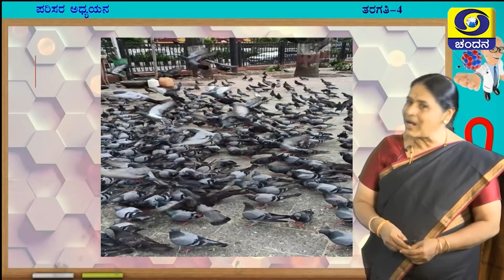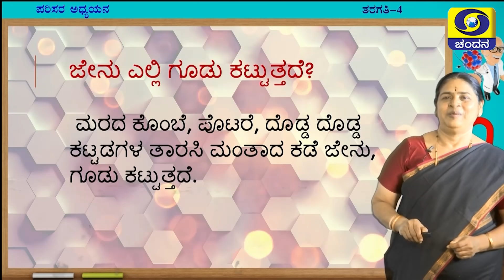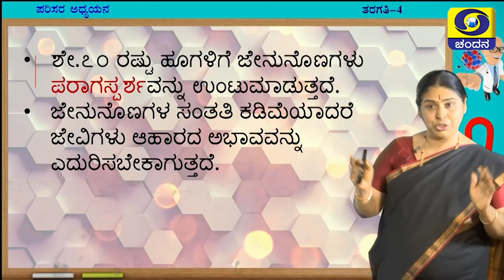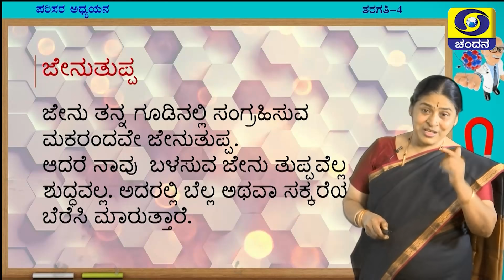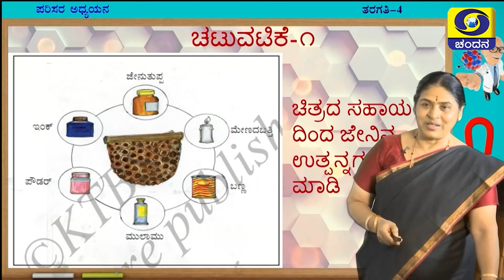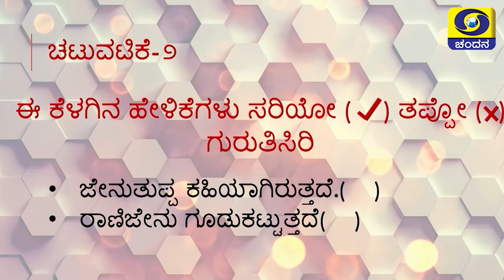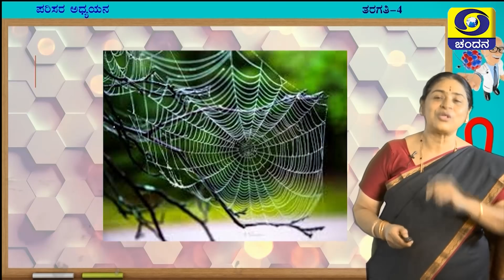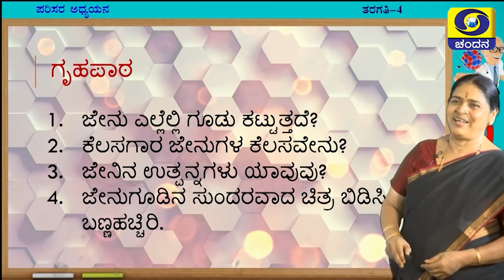Samveda 2021-22 | Day-77 | 4th Class | Environmental Studies | 11:30AM | 19-09-2021 | DD Chandana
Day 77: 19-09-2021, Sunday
Standard: 4th Class
Subject: Environmental Studies
Medium: Kannada Medium